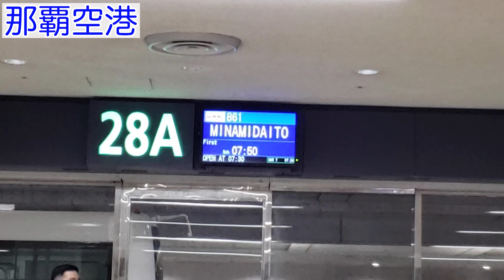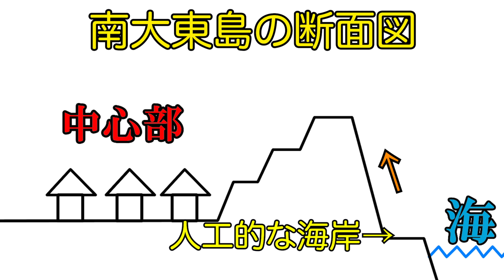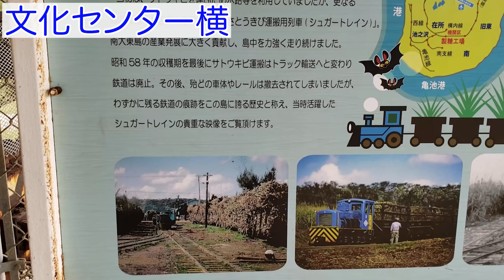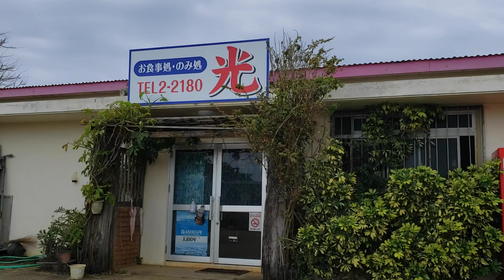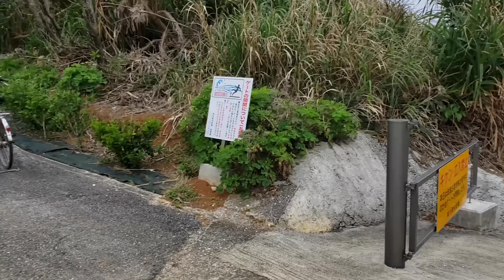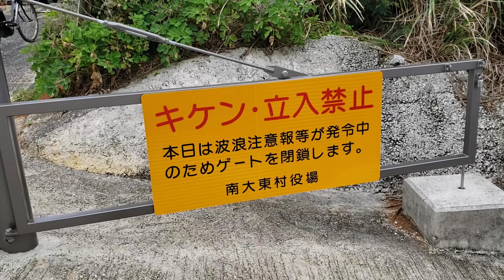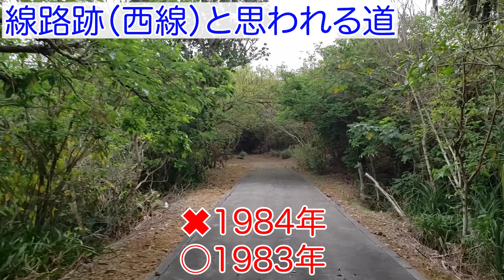【南大東島ひとり旅①】沖縄っぽくない南大東島を自転車散策してみました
今回は念願の沖縄県南大東村の南大東島を訪れました。
石垣島や宮古島などに比べて南大東島は異彩を放っています。
8割方サトウキビ畑のこの南大東島がどんなところなのか紹介します。

なるべくコンスタントに動画を投稿していく予定ですが、基本的には不定期です。